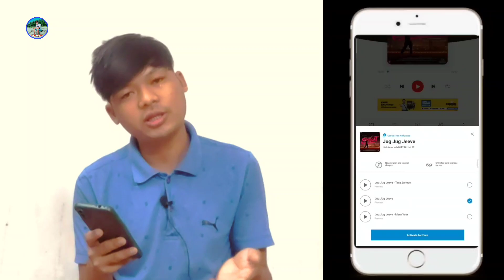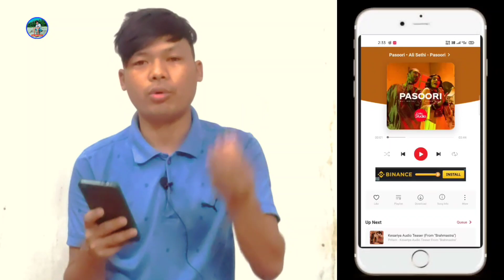Can We Set Jio Caller Tune From WYNK Music ? | Wynk Music Se Jio Tune Kaise Set Kare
⛔ About This Video- Is video me Btaya Gya hai ki Wynk music app se jio caller tune kaise set kar sakte hai ya nahi all Confusion clear hojayega.
For More video Connected With Kb Creative